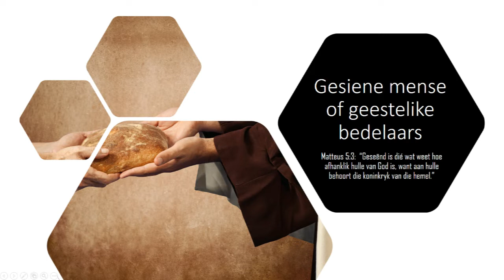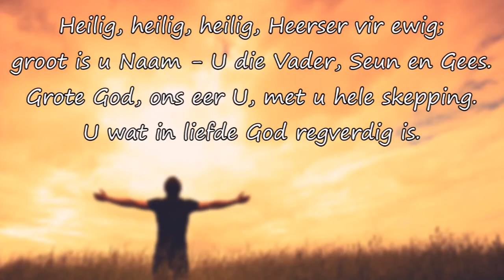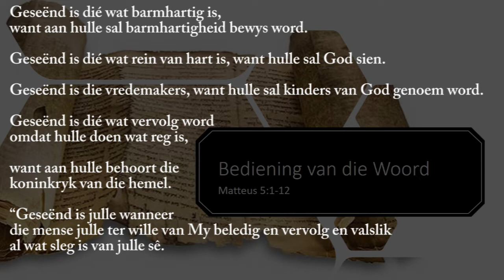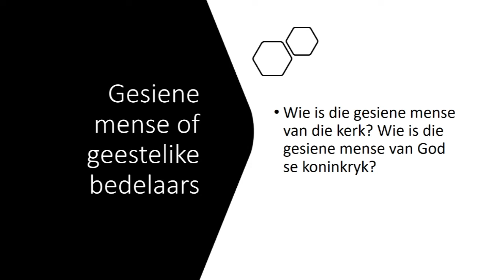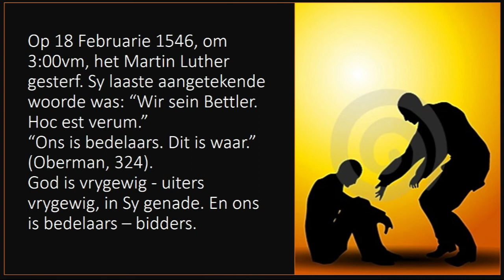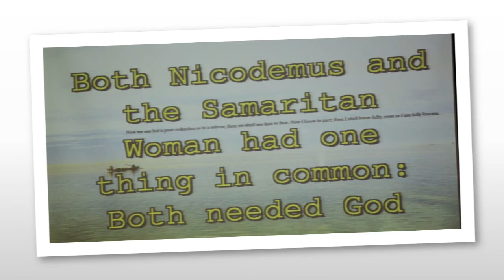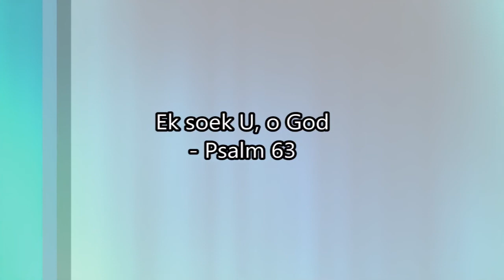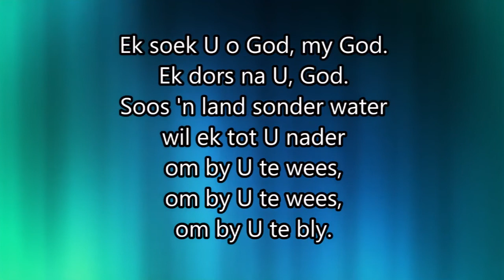Gesiene Mense of Geestelike Bedelaars (05-07-2020)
Ds. Hendri Roberts

NG Kerk Joubertina
Absa
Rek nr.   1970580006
Verwysing - kollekte